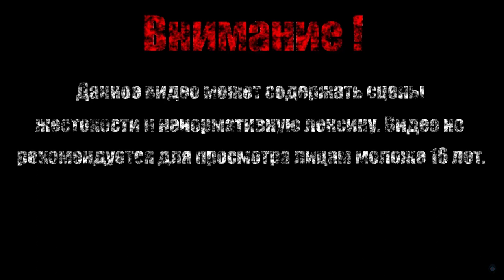КРОШКА ТИНА【Borderlands 2】#16